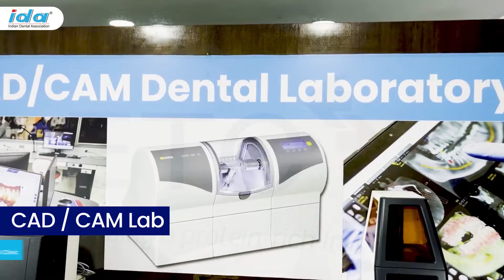Dr. APJ Abdul Kalam Centre | Where Dental Innovation Meets Excellence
Dr. APJ Abdul Kalam Education & Research Centre And Super Specialty Dental Clinic, where excellence in oral healthcare meets innovation. Our state-of-the-art facility is dedicated to advancing dental education, spearheading pioneering research and offering world-class patient care.

Whether you're seeking advanced dental treatments or looking to further your knowledge in dentistry, we provide a comprehensive ecosystem that combines innovation, research and education.

Explore more about our centre: apjerc.org.in